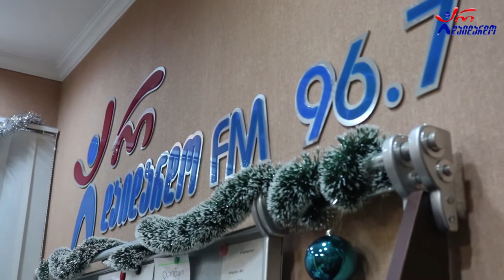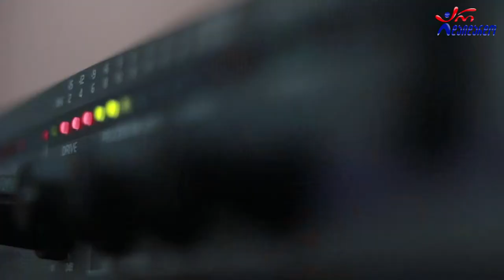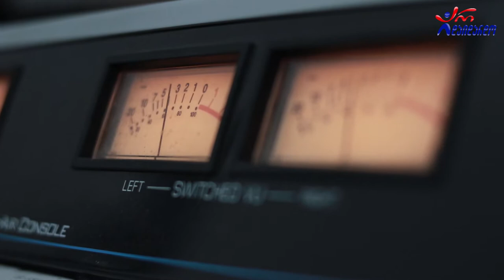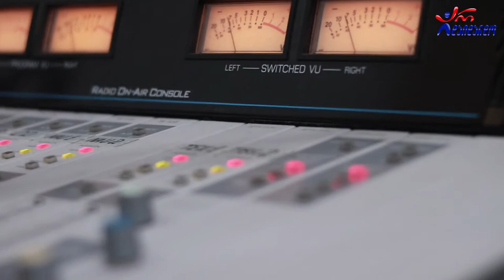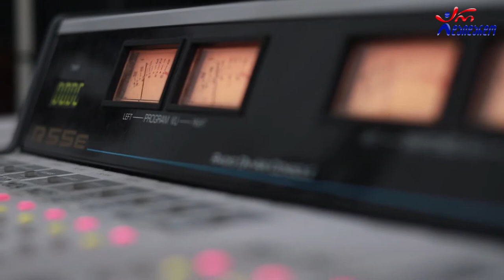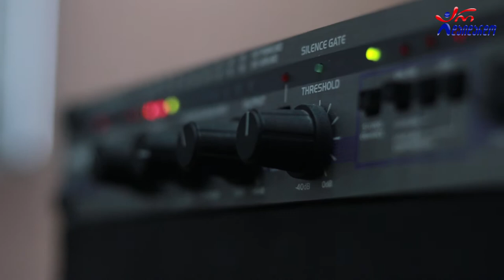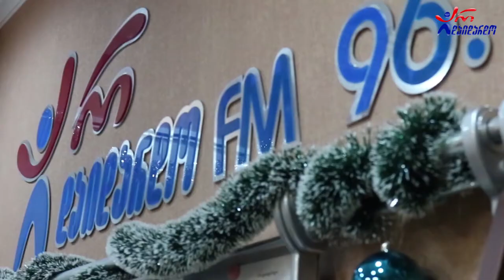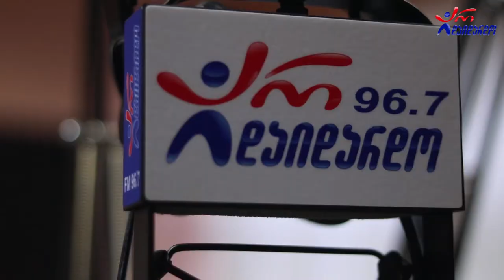კოტე ქარუმიძე. საახალწლო გადაცემა "არის 2021". 29.12.2020. ვიდეო კოლაჟი / Kote Qarumidze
2020 წ.  29 დეკემბერი
☛ თაკო მელიქიშვილის საახალწლო გადაცემა "არის 2021". სტუმრად კოტე ქარუმიძე. ვიდეო კოლაჟი